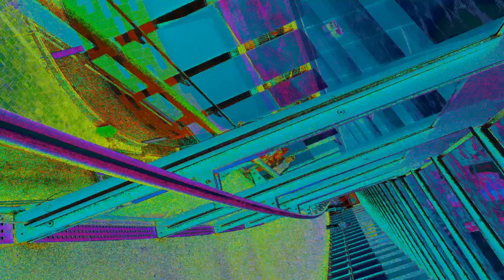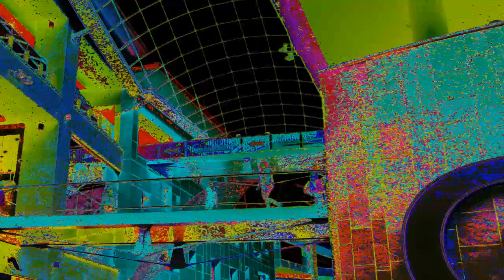MASTER CITY CENTRE4.mp4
A glimpse of Cabot Circus Bristol